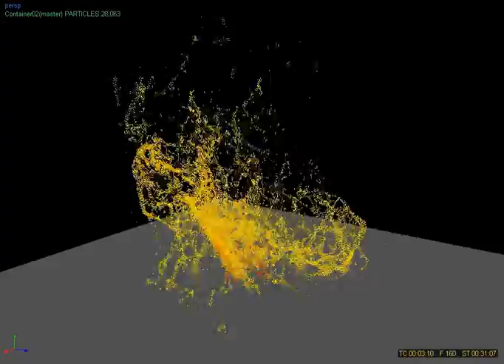RealFlow RnD Fluid smoke 1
RnD on the process of achieving a smoke like motion with a fluid.
In this setup the fluid particles have a certain age, so they can vanish in mid air.